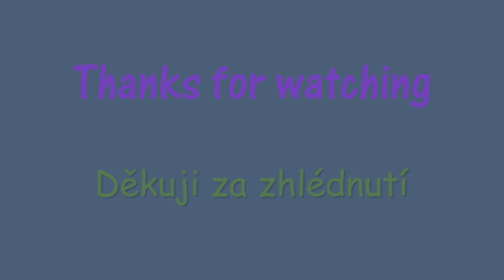MC - How to build #7 • Interactive shooting range •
7.Díl video tutoriálu "How to build" z Minecraftu vám přiblíží, jak vytvořit interaktivní střelnici.